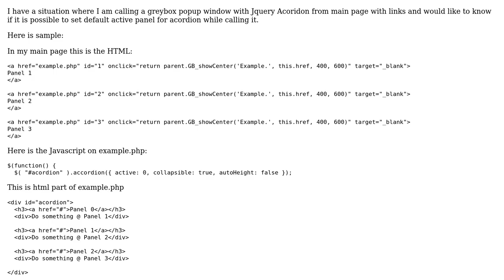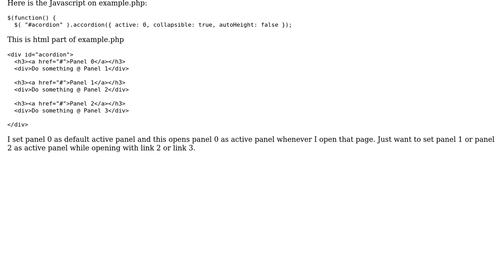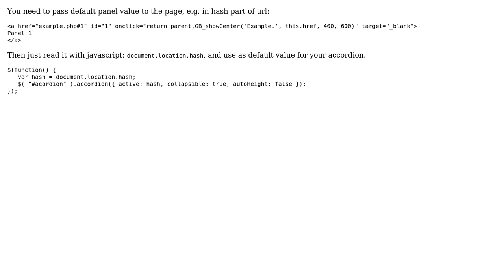Is it possible to set active panel of Jquery Accordion dynamically while calling?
With thanks & praise to God, and with thanks to the many people who have made this project possible! | Content (except music & images) licensed under CC BY-SA | Music | Images & others | With thanks to user Sk MiRaj user Michal Klouda and the Stack Exchange Network Trademarks are property of their respective owners. You are responsible for your own actions.